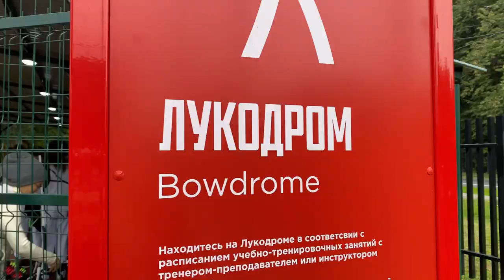Турнир по стрельбе из лука памяти В. В. Асеева